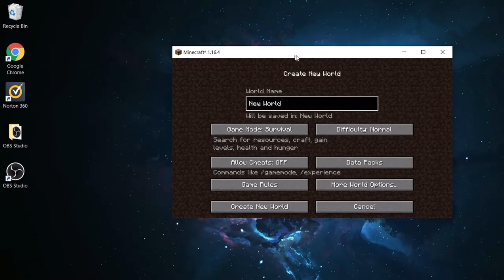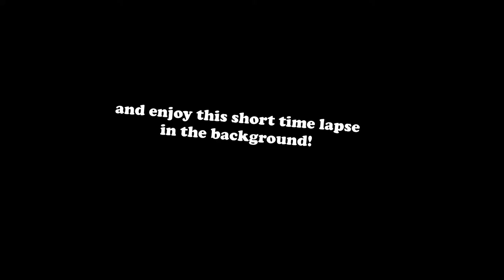My First Video! (Minecraft Hardcore Intro)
Hi! This is a short video to outline what to expect from the channel in the near future, including an epic Minecraft Hardcore series. Please comment any suggestions or improvements, any support is greatly appreciated!